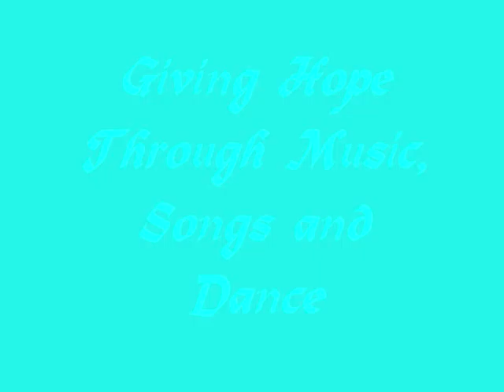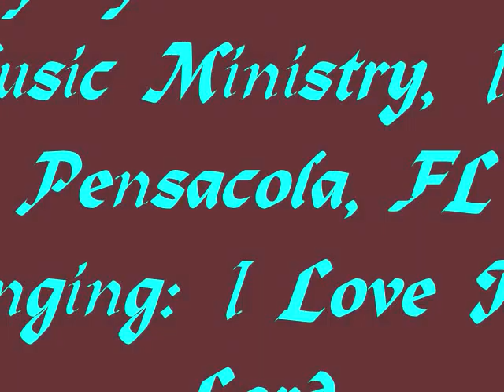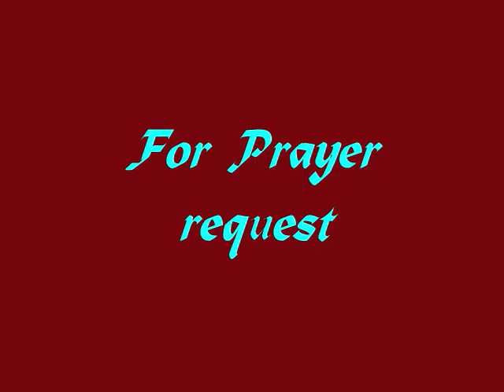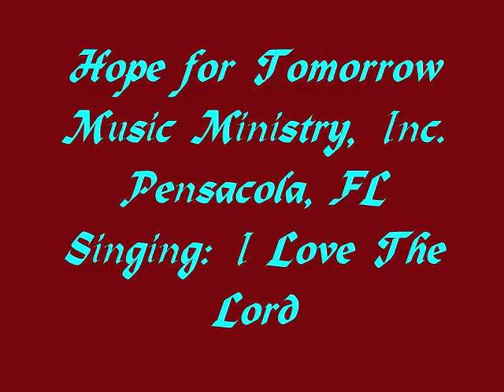I Love The Lord - Hope for Tomorrow Music Ministry, Inc.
Hope for Tomorrow Music Ministry, Inc. Singing I love The Lord.  ministry.com. Please sign our guest book.